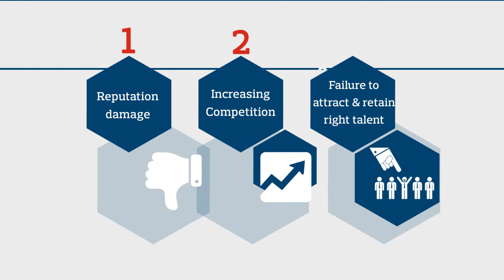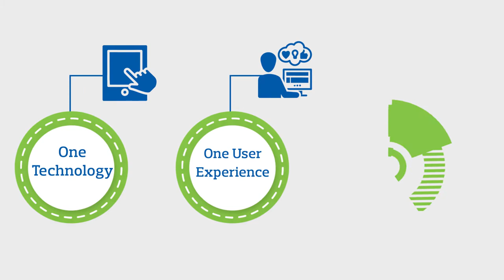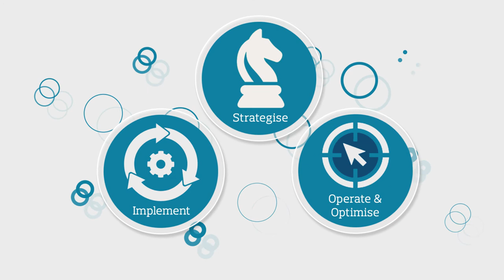Talent Management Technology Solutions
Enabling talent management through best in class technology.